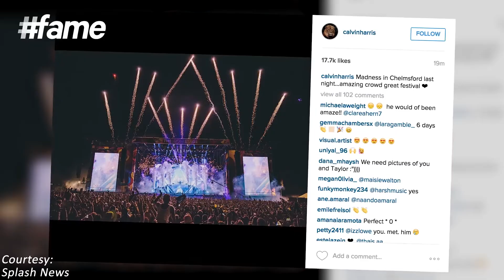fame hollywood - Ed Sheeran, Melissa Rivers, Joan Rivers, Labyrinth And Calvin On The Move!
'Thinking Out Loud' hit-maker Ed Sheeran, is planning to take a time break from music for good charity cause! It has also been heard that Melissa Rivers, daughter of Joan Rivers, is paying her mother's staff members as it was her last wish. More news on the line up is about 'Z For Zachariah' star, Chiwetel Ejiofo, who is winning the hearts of millions for his role Margot Robbie in the movie. The highlight of the past weekend was the V Festival where Tom Jones, Sam Smith, Elle Goulding, Elle Eyre and comedian Russell Kane went all exciting and encouraging their audience.